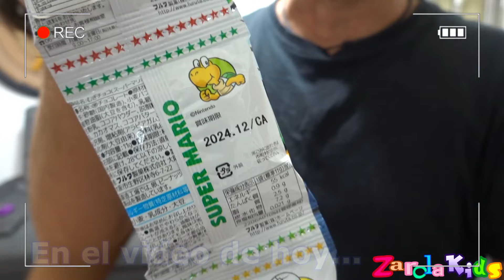PADRE e HIJA Probando PRODUCTOS más RAROS de JAPON parte 2